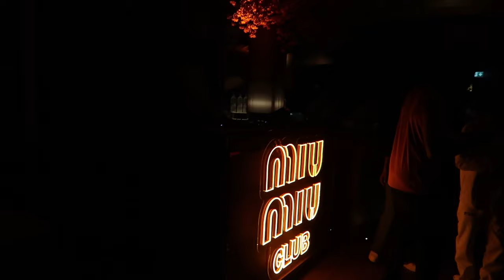QATAR VLOG, DESERT, MIU MIU EVENT, AND VALENTINO AFTER PARTY {P.2!} Daily Carrington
This is my second and final Qatar vlog and I’m happy to share this with you! And I hope you guys love it!